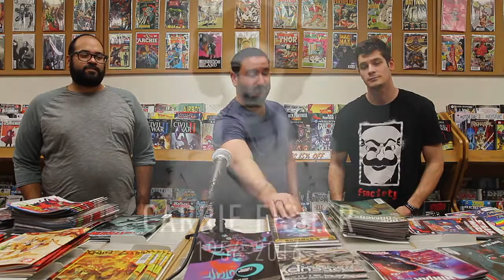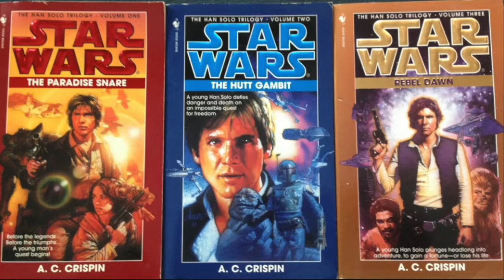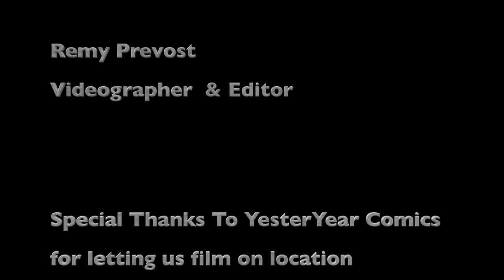"POWERING THROUGH THE STARS" CC&B News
Sorry it's been a while... BUT HEY WE ARE BACK AND RUNNING!! HOPE YOU ENJOY THIS LITTLE PEEK WITHIN THE VAST COMIC WORLD NEWS!
Here to give you the nerdy pleasure you want, by keeping you up to date on everything comic and nerd culture related.